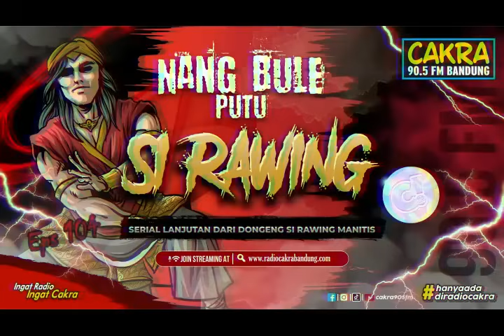NANG BULE PUTU SI RAWING EpS 104